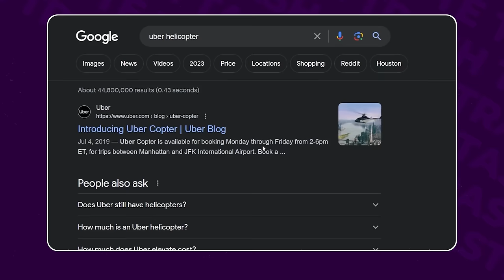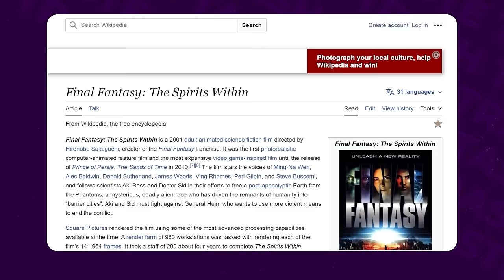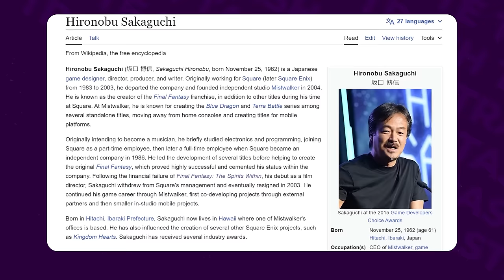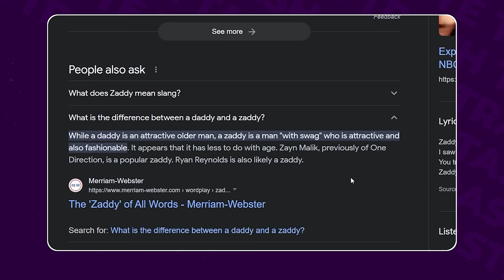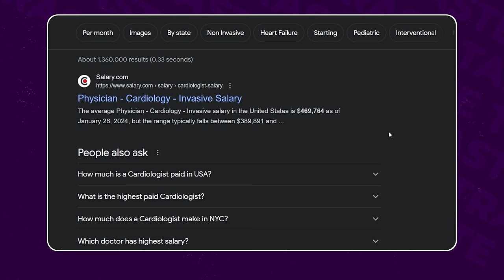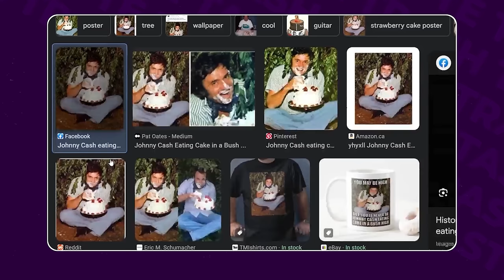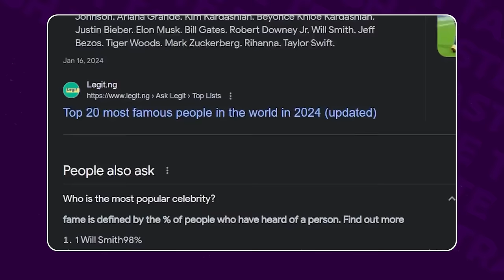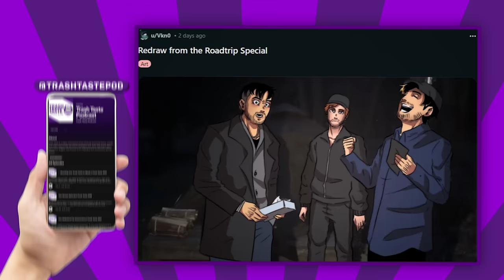We Wasted $1000 in a Japanese Bunny Girl Bar | Trash Taste #193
AUSSIES COME GET YOUR TRASH TASTE BEER HERE !

00:00:00 Modus
00:01:21 Patreon has changed Connor
00:04:12 The live adaptation of Avatar
00:25:05 Factor
00:26:21 Borderlands is getting a film
00:28:47 What game would be good for live action
00:32:38 Could Final Fantasy be a good tv series
00:38:35 The best JRPG adaptation
00:40:49 ExpressVPN
00:42:17 Streamer awards
00:45:38 Zaddy
00:50:58 Connor was a red carpet host
00:55:49 Going to a Smash Tournament
01:03:00 Evo
01:07:14 Leagues
01:12:37 Taylor Swift
01:17:44 Who's the most famous musician of all time
01:22:30 Yoko Ono's movie
01:24:32 Influential musicians
01:30:43 The most famous person right now
01:32:02 Connor's bizarre karaoke experiences
01:46:09 Being naked for humor
01:48:17 Connor went to a Kenyan bar
01:50:08 Going to a girls bar